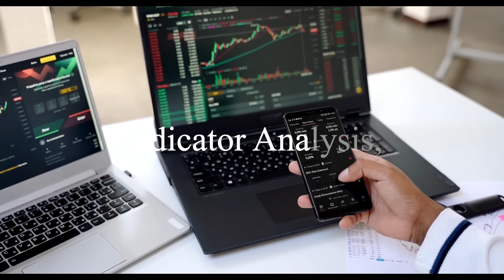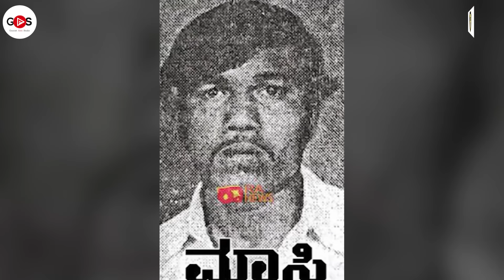Ep-28|ಕಿಟ್ಟಿಗೆ ಪ್ರಾಣಸಂಕಟ..! ಜಯರಾಜ್ ವಿರುದ್ಧ ರೊಚ್ಚಿಗೆದ್ದ ಕಿಟ್ಟಿ..! SK Umesh| Bengaluru Underworld |GaS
ಬೆಂಗಳೂರು ಅಂಡರ್ವಲ್ಡ್‌ - ನಿವೃತ್ತ ಎಸ್‌ಪಿ ಎಸ್.ಕೆ. ಉಮೇಶ್‌ ನೇತೃತ್ವದಲ್ಲಿ ಬೆಂಗಳೂರು ಭೂಗತ ಲೋಕದ ಚರಿತೆ ನಿಮ್ಮ ಮುಂದೆ.. ವೀಕ್ಷಿಸಿ, ಹಂಚಿ, ಅನಿಸಿಕೆ, ಅಭಿಪ್ರಾಯ ಕಮೆಂಟ್‌ ಮಾಡಿ..

ಎಸ್.ಕೆ ಉಮೇಶ್‌ ಬರೆದ ಬೆಂಗಳೂರು ಅಂಡರ್ವಲ್ಡ್‌ ಪುಸ್ತಕ ಖರೀದಿಸಲು ಲಿಂಕ್‌ ಇಲ್ಲಿದೆ(Order "Bengaluru Underworld" Book from here)
ಗೌರೀಶ್‌ ಅಕ್ಕಿ ಸ್ಟುಡಿಯೋ ಪ್ರಸ್ತುತ ಪಡಿಸುವ ಹೊಸ ಸರಣಿ- ಬೆಂಗಳೂರು ಅಂಡರ್ವಲ್ಡ್‌ ! ಈ ಕಾರ್ಯಕ್ರಮದ ಪ್ರಾಯೋಜಕತ್ವ ವಹಿಸಿಕೊಂಡಿರುವ "HARDCORE SECURITYS" ಸಂಸ್ಥೆಗೆ ಮನಃಪೂರ್ವಕ ಧನ್ಯವಾದ

HARDCORE SECURITYS - SECURITY & ALLIED SERVICES
Hardcore Security was founded in 2009. Idea was conceived and translated into a concept into a reality by a single individual. While raising this outfit, security concerns of the past, prevailing scenario and perceived future security concerns were considered. Although started with a humble beginning, it has grown from strength to strength and today it has nearly 400 employees.

Our services are highly reliable, adopt a result oriented approach, always assessable and ensure customer satisfaction. Although we specialize in guarding services, yet customize to the specific requirements of our esteemed clients. We focus on customer satisfaction with professional honesty and intellectual sincerity. Our services are whole heartedly appreciated for professionalism and compliances.

Address: No.831 C, 10th Main, ITI Layout, Mallathahalli, Vishwaneedam, Bengaluru 560 056
ಸ್ನೇಹಿತರೆ ನಮಸ್ಕಾರ,

Hello everyone

Admissions are open for "Diploma In Practical Journalism And Media Management " in Alma Media School for ‌April 2024 batch. This is an integrated course of Print, TV, Radio and Digital Media. After the course, internship and placement assistance will be given. ( Accommodation facility available )

gaurishakkistudio@upi
ಧನ್ಯವಾದ
ಗೌರೀಶ್ ಅಕ್ಕಿ ಸ್ಟುಡಿಯೋ